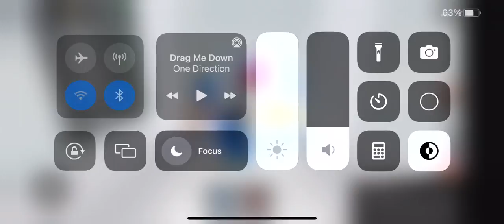Playing tower of hell black and white and made it to the top